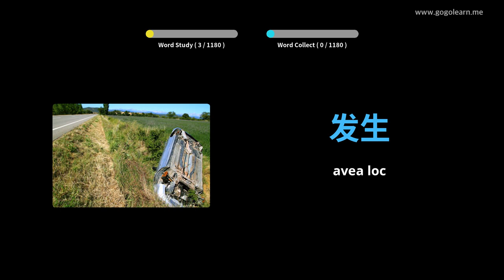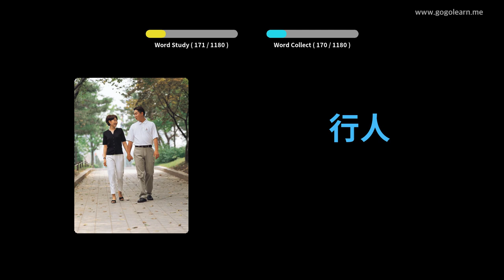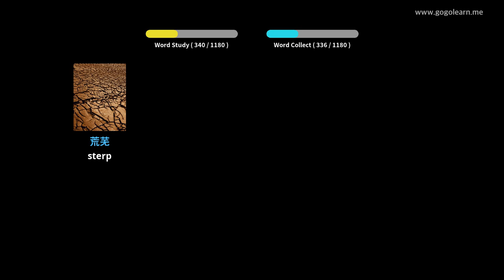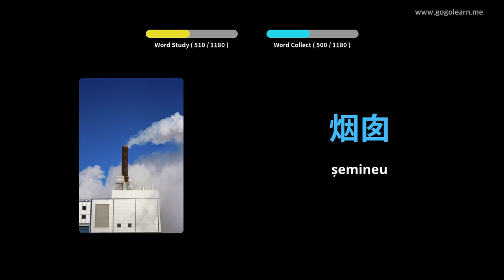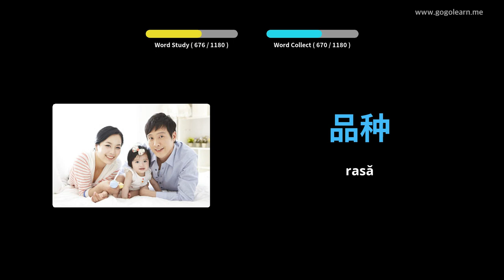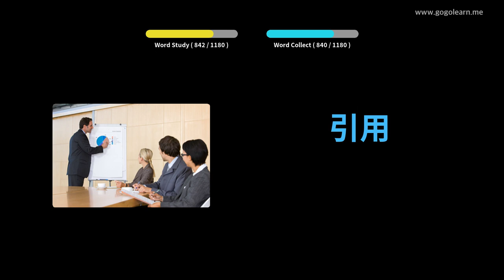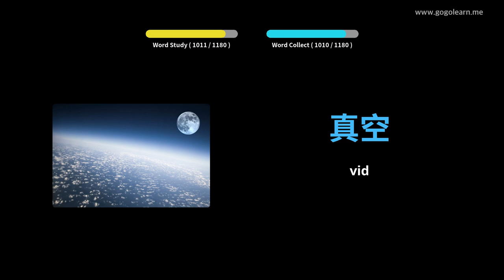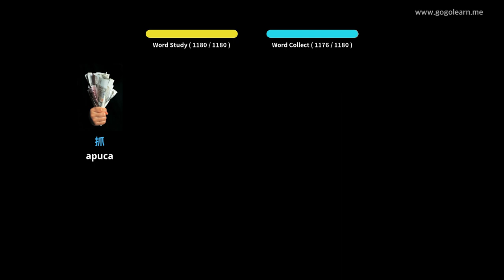Aflați Limba Chineză Prin Imagini |Vocabularul Limba Chineză Student | Golearn